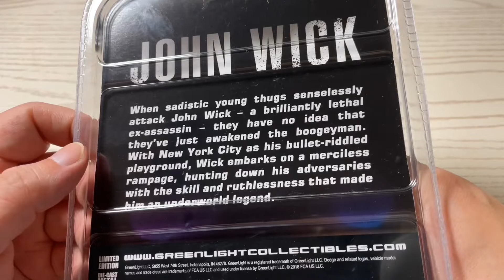[GREENLiGHT] HOLLYWOOD JOHN WICK 2011 Dodge Charger Unboxing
[GREENLiGHT] HOLLYWOOD JOHN WICK 2011 Dodge Charger

1:64